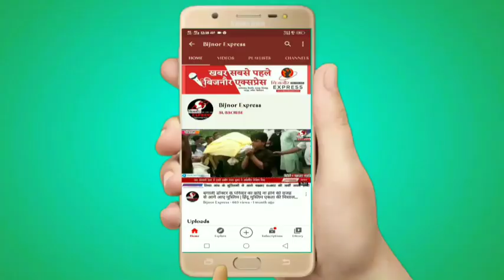Bijnor News || गुरु नानक देव जी के 552 वें प्रकाश उत्सव पर धूमधाम से निकाला गया नगर कीर्तन